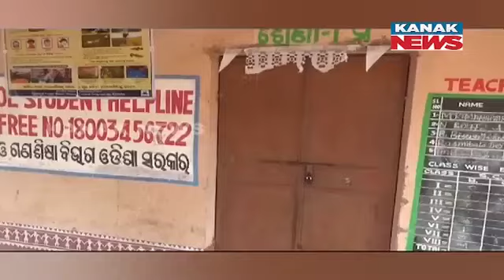2PM Bulletin ||| 25th November 2023 ||| Kanak News Live